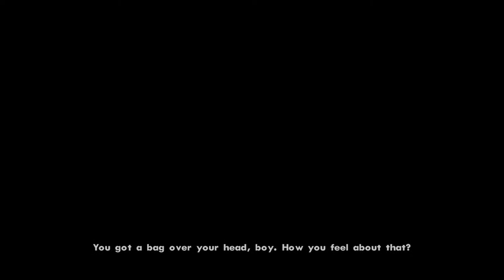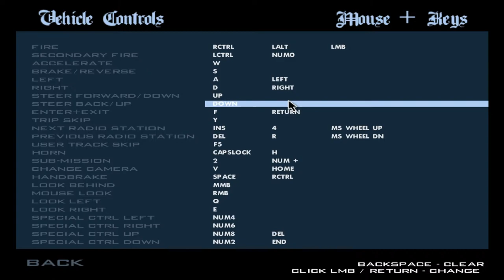GTA San Andreas Let’s Play Part 1 | RTX 3050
• My PC Specs: Asus Tuf Gaming A15
• Refresh rate: 144hz
• CPU: AMD Ryzen 7 4800H
• GPU: GeForce RTX 3050 4GB
• Ram: 2x8GB 16GB RAM 3200
• SSD 1TB
• OS: Microsoft Windows 11 22H2
• Mouse: Logitech G502 Hero Wired
• Mousepad: Razer Gigantus Elite Ultra Large
• Keyboard: Redragon K617 Fizz Grey

GTA SA rtx 3050 ryzen 7 4800h, GTA SA rtx 3050 ryzen 7 6800h, GTA SA ryzen 5 3600g, GTA SA gtx 1650 ryzen 5 3600g, nba,g league,college basketball,